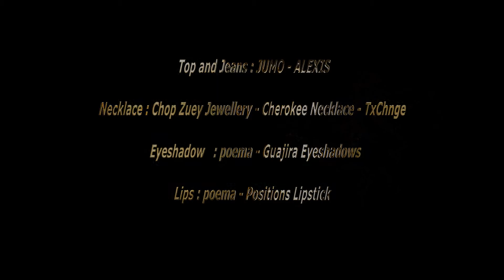Travel in dreams… 263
xoxoxoxooxo Joys-